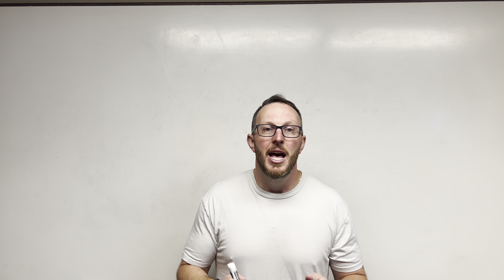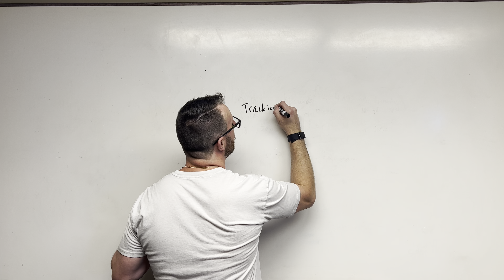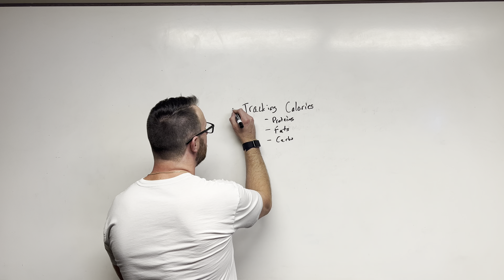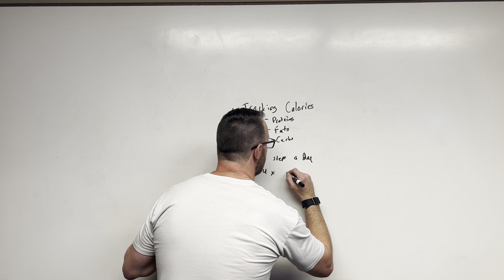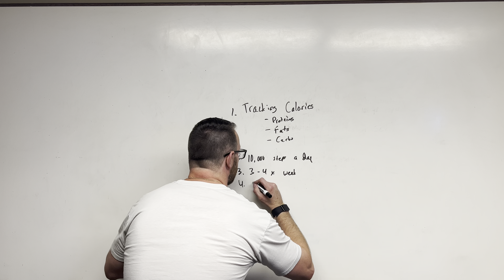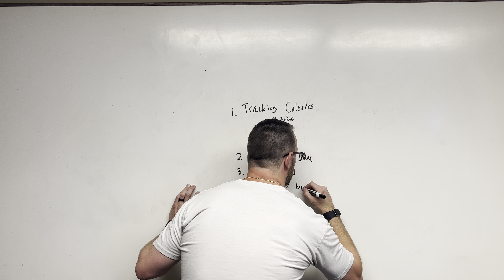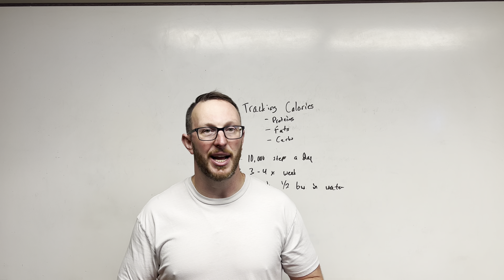Biggest Mistake For Busy Businessmen & Entrapreneurs When It Comes To Weight Loss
Biggest Mistake For Busy Businessmen & Entrepreneurs When It Comes To Weight Loss.

Give me 5 minutes and I'm going to tell you the EXACT reason why so many businessmen and entrepreneurs struggle with weight loss.

Part of the issue is a lack of protein in take and that's why we created the High Protein Nutrition Guide.

Comment "NUTRITION" below if you'd like the free guide now.